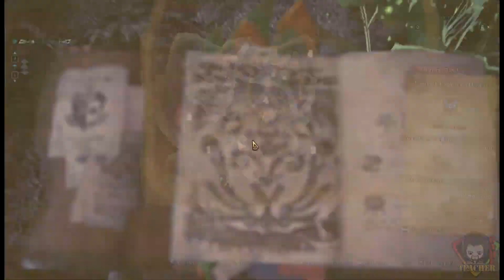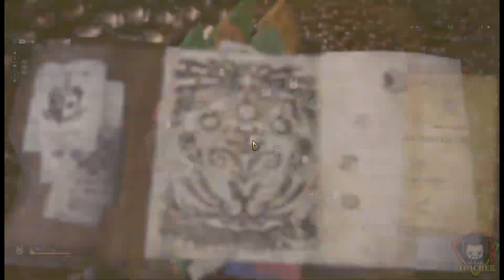Monster Hunter World Hunt the Legiana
▬▬▬▬▬▬▬▬▬▬▬▬▬ ⬇ More info ⬇ ▬▬▬▬▬▬▬▬▬▬▬▬▬▬
CPU: Ryzen 5 3600
GPU: RX 570 8GB Sapphire Nitro
DISP: Lenovo 24"
HDD: 7TB HDD + 1TB SSD
RAM: 32GB DDR4 3200MHz